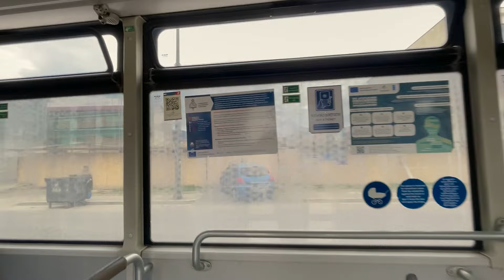Tbilisi Bus No.304 Full Route: Gldani Lake → University High Building [Window View]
Every donation, no matter how small, makes a difference and is greatly appreciated.

You can also experience the same route in the opposite direction by checking out our another video on the channel. Follow this link: